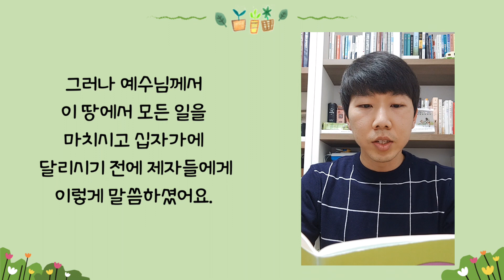3/20 의인의 기도는 항상 응답 받아요 [믿음의길잡이]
동탄 제자로 교회: 경기도 화성시 동탄문화센터로 61 아시아프라자 409호
 - 주일 1부 예배: 오전 9시
 - 주일 2부 예배: 오전 11시

천안 제자로 교회: 충남 천안시 서북구 월봉로 38 수암빌딩 302호
 - 주일 1부 예배: 오전 11시(실시간 영상예배)
 - 주일 2부 예배: 오후 2시 30분